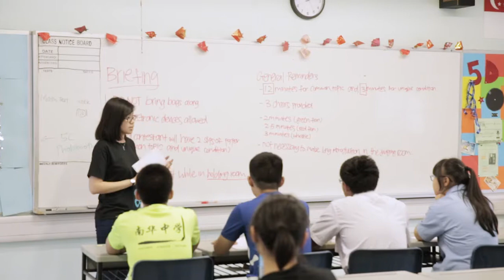全国故事擂台 National Story Challenge 2015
Exciting snippets from the 2015 National Story Challenge!